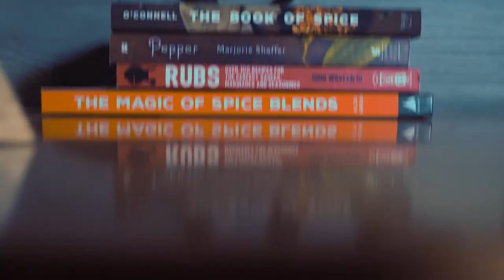How to get consistent QUALITY cuts of meat!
Really excited to share this pro tip with you all from our BRAND NEW studio! Find out how I secure consistent cuts for any meat. Any meat for any occasion, this has been one of my biggest helpers!

What kind of Pro Tips are you looking forward to in the future?

My FAVORITE bbq grill: My favorite bbq grill and smoker in this